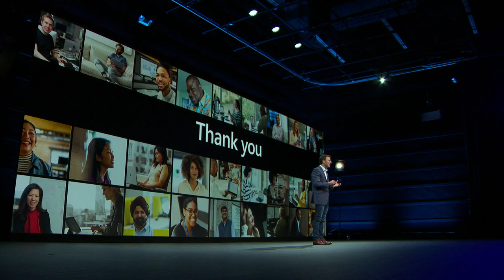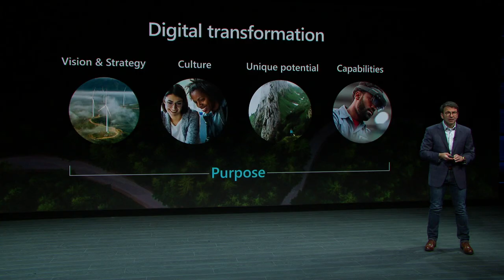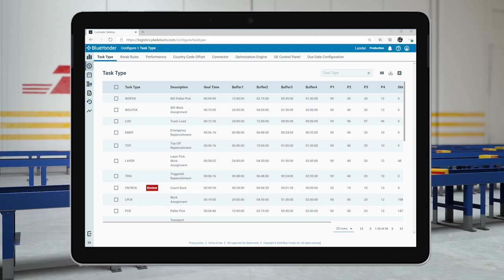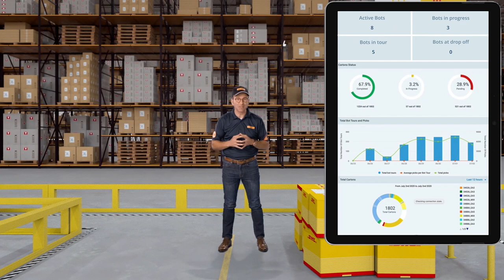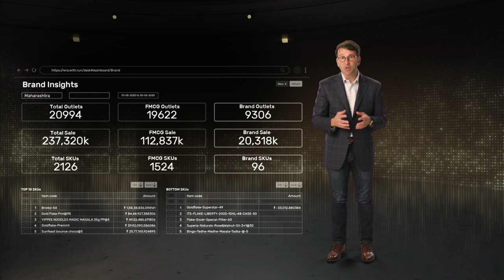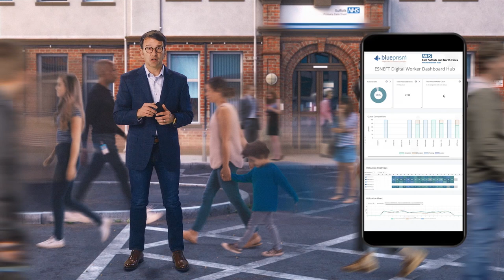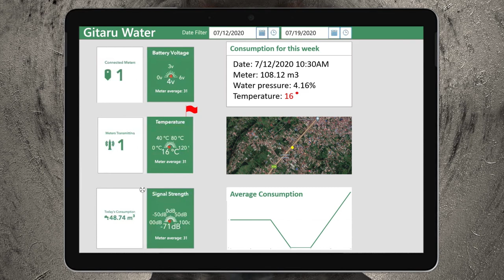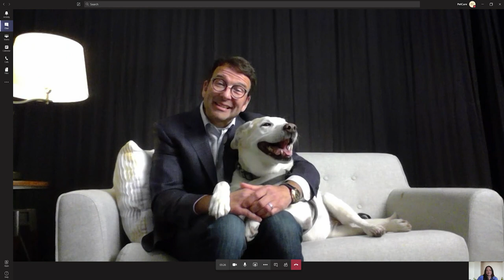Microsoft Inspire 2020: Judson Althoff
Microsoft EVP of worldwide commercial business, Judson Althoff, takes the virtual stage at Microsoft Inspire 2020 to discuss purpose-driven digital transformation.